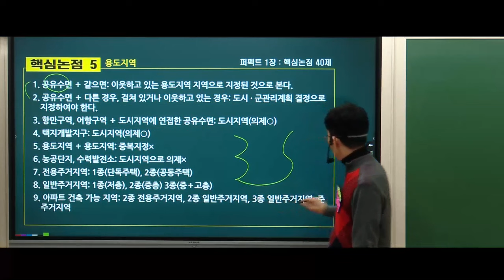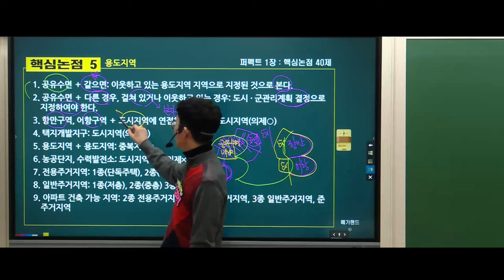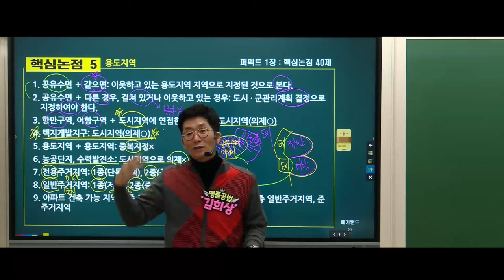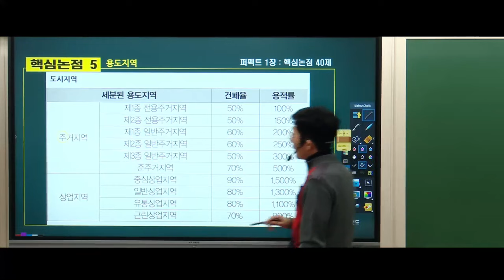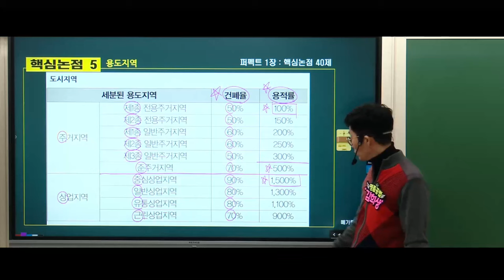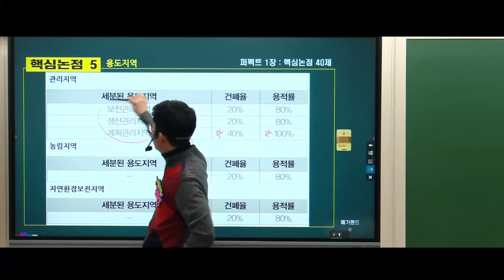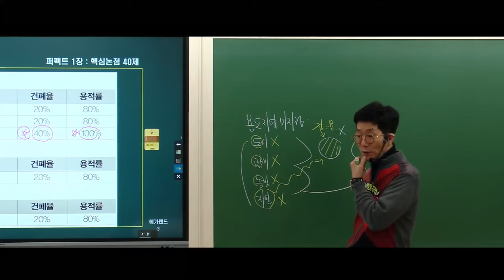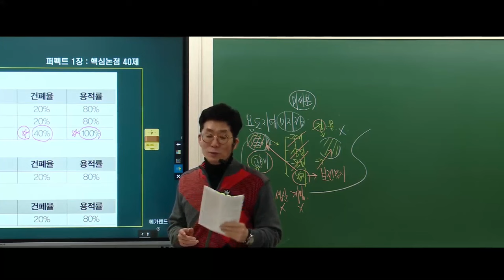명품공법 김희상교수 [핵심논점 40제] 미리보기 5강 - 2024년 김희상교수 [기출지문집] 출간예정! -설연휴 기출지문 특강일-2월 11일(일), 12일(월) 더보기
설연휴 김희상교수님이 35회 수험생과 함께 합니다!
기출지문 특강일자-2월 11일, 12일
기출지문 특강교재-출간예정
기출지문 특강장소-김포중앙
현장강의 참석 시 복습동영상제공!